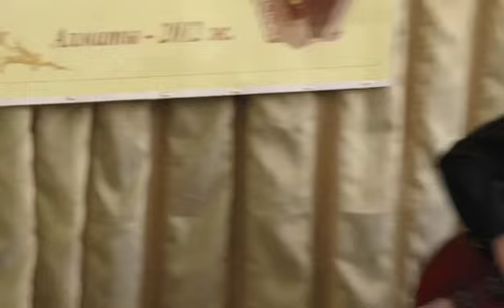DOM_1596.m4v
Тора и небольшой джаз-бэнд под управлением директора Тагира Михайловича Зарипова. Играют вместе пару месяцев )). Съёмка с городского конкурса молодых талантов.